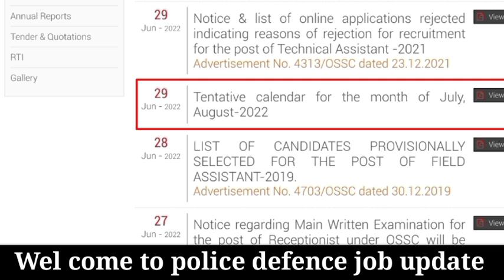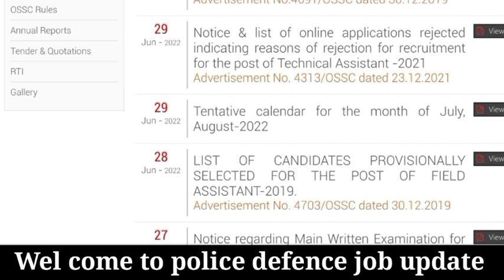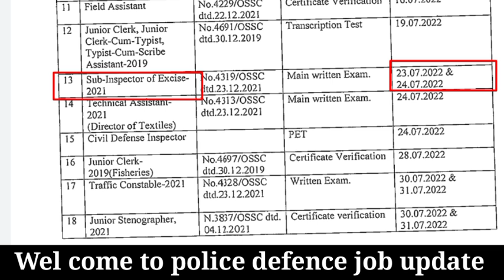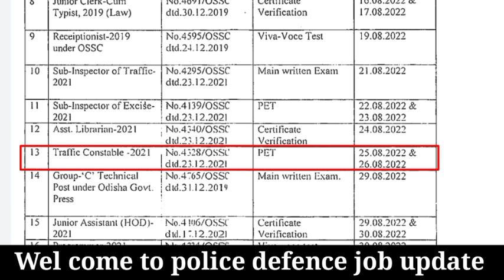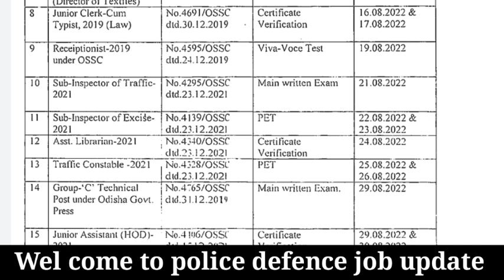ossc traffic police , SI Excise PET test Date Declared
ଏହି ଟେଲିଗ୍ରାମ ଗୃପ୍ ରେ ଆପଣ ମାନେ ସମସ୍ତେ  ଯୋଡ଼ି ହୁଅନ୍ତୁ  , ସମସ୍ତ ପ୍ରକାରର  job notification PDF ପାଇଵା ପାଇଁ 👇🙋‍♂

OSSC Traffic Constable Paid Batch- 2022

 ଆପଣ ଏହି Course କିଣିଲେ କଣ ପାଇବେ :-
1. 10 Mock Test
2. Practice Test Pdf
3. Study Materials

ଆପଣ ଏହି Course କିଣିବାକୁ ଚାହୁଁଥିଲେ, ଆମର PhonePay No- 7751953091(Rakesh Kumar Mallik) ରେ 199 ଟଙ୍କା Payment କରି, Payment ର Screenshot ଆମର WhatsApp No- ରେ Message କରନ୍ତୁ || ଧନ୍ୟବାଦ 🙏🙏🙏

ଇତି ଆପଣଙ୍କ ବିଶ୍ଵସ୍ତ
   Police Defence Job Update